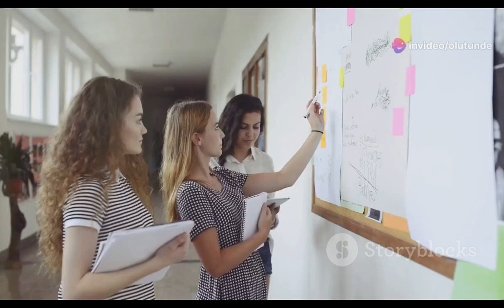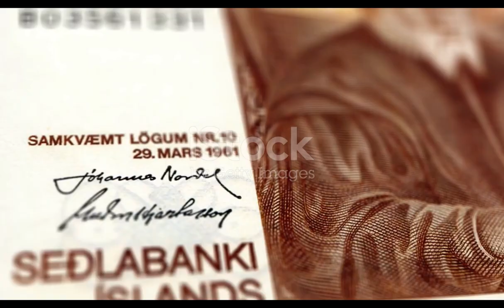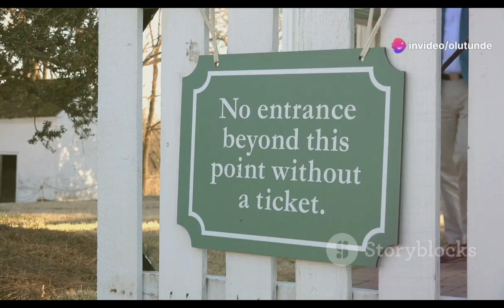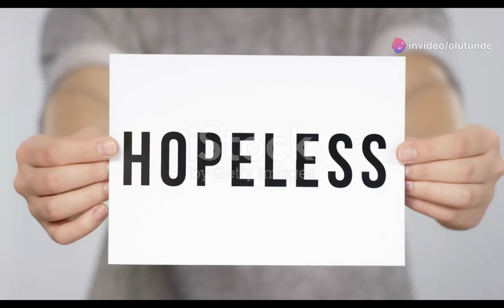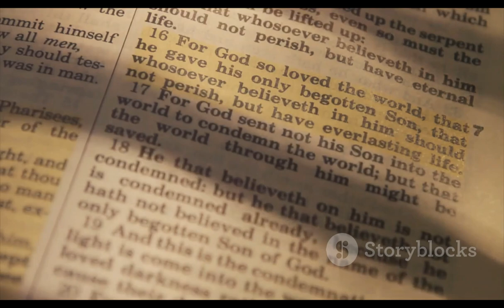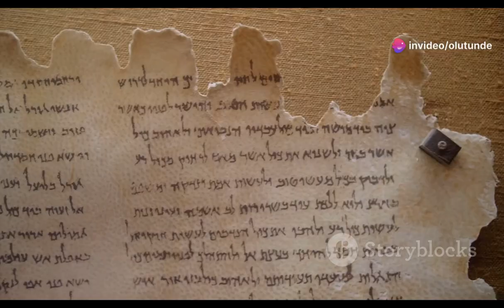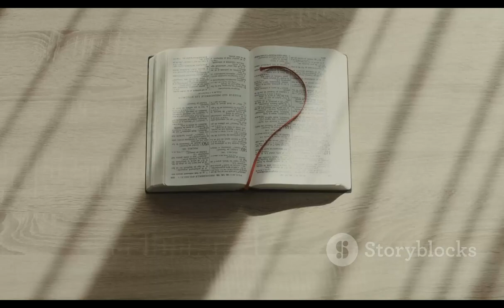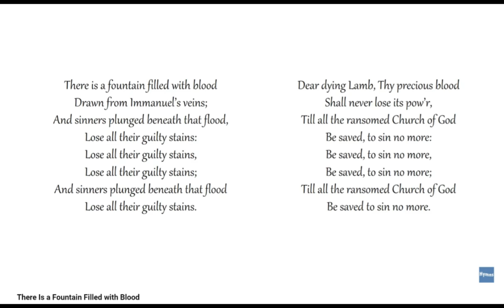Where did I go wrong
Discover the profound consequences of disobedience to God and the importance of heeding His call. Learn why following God's path leads to peace, as illustrated in Matthew 11:30, and how the story of Nabal warns against stinginess. Explore the divine mission of Jesus, His love, mercy, and compassion, and the ongoing work of maintaining His people. Understand the significance of resilience and the subjective nature of success. Delve into the crucial roles of patience, the Holy Spirit, and the wisdom of nature. Join us in this enlightening journey through scripture and faith!

Where Did I Go Wrong? A Journey of Grit and Faith

OUTLINE:

00:00:00 Introduction
00:00:24 Early Days and Hard Work
00:00:41 Settling in the States
00:00:50 Encounter with a Stranger
00:01:05 Reflection on Privilege
00:01:21 The Role of Hard Work
00:01:45 Listening and Observation
00:02:05 Biblical Lessons
00:02:32 The Importance of the Bible
00:03:08 God's Provision and Enterprise
00:03:42 Human Enterprise and Disobedience
00:04:00 Warnings from the Bible
00:04:22 The Consequences of Denial
00:04:31 Living Under Authority
00:05:01 God's Omnipresence
00:05:21 Obeying God vs. Obeying the Devil
00:05:45 God Knows What's Best for Us
00:06:21 The Illusion of Comfort and Wealth
00:06:52 Jesus Came Out of Love and Mercy
00:07:11 Jesus' Mission to Save the Lost
00:07:34 The Struggle Against Evil
00:07:49 Striving for Success
00:07:57 God's Perfect Timing and Compassion
00:08:23 The Holy Spirit's Guidance
00:08:38 Learning from the Ant
00:09:00 Acknowledging a Greater Being
00:09:32 The Real Seasons of Man
00:09:38 The Apostles' Teachings
00:09:47 The Role of the Church
00:09:58 Teachings of the Apostles
00:10:22 A Home Reserved in the Heavens
00:10:37 Where You Went Wrong
00:10:58 The Balm in Gilead
00:11:18 The Fountain of Living Water
00:11:21 Hymn